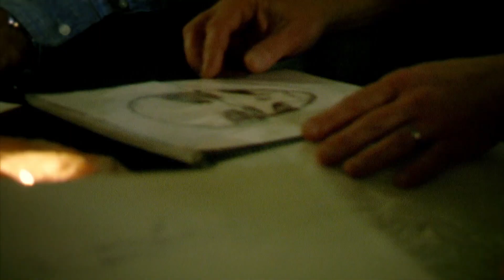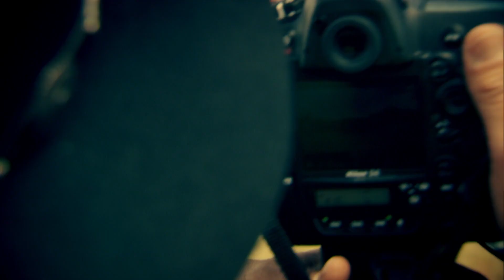Testimonios de encuentros alienígenas | Misterio Extraterrestre | Discovery Latinoamérica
Los investigadores colectan testimonios de gente que dice haber tenido encuentros con seres de otros planetas.